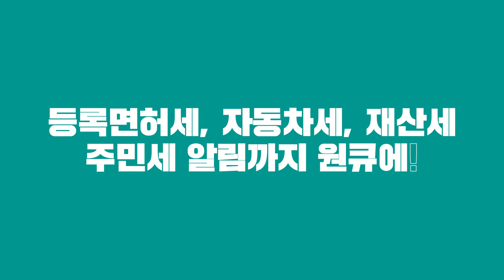[하나 STORY] EP#52. 김대리의 슬기로운 전자알림! 하나원큐 전자고지서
🧾공과금도 하나원큐로 깔끔하게!👍
일 년에 한두 번 내는 각종 지방세
😞 깜빡 잊을까 걱정된다면?
☝ 서비스 신청하기 버튼 한 번에 끝~
하나원큐 전자고지서 알림서비스!
☑ 하나원큐 실행
☑ 메뉴 → 공과금 → 납부하기
☑ 지방세 전자고지서 알림 '신청하기'
미리미리 하나원큐에서 알림 신청하고
지방세 납부 놓치지 마세요! 😉
🤳 하나원큐 만나보기
※ 하나원큐는 하나은행 스마트폰뱅킹 대표 브랜드입니다.
※ 지방세 전자고지서 서비스란 대상기관이 전송한 지방세 고지서를 알림함에 송달 및 전자고지 되었음을 Push(알림) 해 주는 서비스입니다.
※ 서비스 신청 후 다음 달부터 확인할 수 있으며 서비스 신청 시 종이고지서는 발송되지 않습니다. (단, 시범사업 기간중에는 종이고지서와 함께 병행 발부됩니다.)
※ 기타 서비스 관련 자세한 사항은 하나은행 고객센터(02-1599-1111)로 문의하여 주시기 바랍니다.
※ 준법감시인 심의필 제2022-광고-5922호(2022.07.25) / CC브랜드 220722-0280